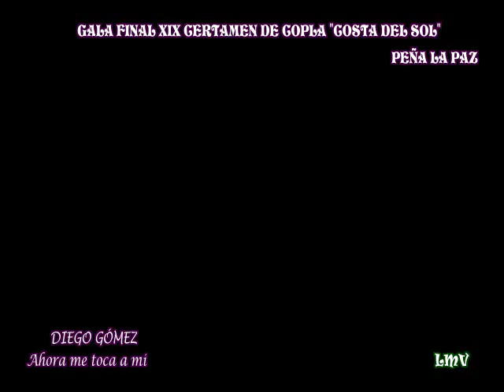DIEGO GÓMEZ Ahora me toca a mi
Gala final del XIX Certamen de copla "Costa del Sol"
Organizado por la Peña de la Paz de Málaga
Celebrado en el Teatro Municipal Cervantes de Málaga
9 de diciembre de 2013